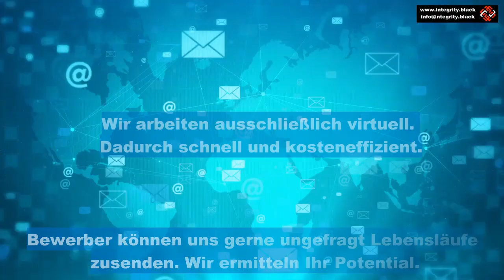INTEGRITY Trailer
Leistungen für Bewerber:
WIR FINDEN DAS PERFEKTE UNTERNEHMEN FÜR SIE.
Sie möchten für ein bestimmtes Unternehmen arbeiten, aber irgendwie klappt es nicht?
Sie möchten gerne einen perfekten Lebenslauf vorweisen können?
Sie möchten gerne Bewerbungen rationell übermitteln und keine Zeit verschwenden?
Sie haben schon unzählige Vorstellungsgespräche gemacht, aber es hat nie geklappt?
Wir können für Sie Ihr "Traum-Unternehmen" ansprechen und Ihre Chancen ausloten.
Wir erstellen für Sie einen perfekten Lebenslauf, mitsamt Anschreiben und Zeugnissen in einer PDF.
Wir zeigen Ihnen, was Sie selbst tun müssen, um Ihre Zeit sinnvoll zu managen.
Wir üben mit Ihnen ein perfektes Vorstellungsgespräch.

• Sie brauchen qualifizierte Mitarbeiter möglichst schnell, in einem Umfeld, in dem gute Fachkräfte "Mangelware" sind?
• Gute Leute gibt es nach wie vor wie Sand am Meer. Das Problem ist für Sie nur, dass sich diese Leute fast immer in einer gefestigten Position befinden. Diese Leute sind sich Ihres Wertes natürlich auch bewusst. Um eine gute Postion aufzugeben und mit einem neuen Arbeitgeber ins kalte Wasser zu springen, müssen Sie schon etwas Attraktives anbieten können. Und dabei helfen wir Ihnen, das herauszufinden. Verabschieden Sie sich von dem Gedanken, Leute mit mehr Geld zu überzeugen.
• Es ist fast, wie in der Liebe. Die, die leicht zu haben sind, taugen meistens auch nicht viel oder bleiben nicht lange.
• Viele Unternehmen haben noch nie mit einem Headhunter zusammengearbeitet. Sie haben ihre Leute meistens über Stellenanzeigen gesucht. Resultat in der heutigen Zeit: "Wir finden keine geeigneten Mitarbeiter". Fazit: Die guten Leute sitzen eben nicht zu Hause und lesen Stellenanzeigen oder schreiben unzählige Bewerbungen.
• Die guten Leute sehen Sie als Unternehmen gar nicht. Die Bewerbungen, die Sie bekommen, sind nur ein winziger Bruchteil von ca. 5%, von Mitarbeitern, die Sie ansprechen könnten.
• Wir setzen voll und ganz auf künstliche Intelligenz KI (Robot-Recruiting), um Ihnen möglichst schnelle und gute Ergebnisse liefern zu können. Algorithmen und Automatisierung helfen uns, den "richtigen" Kandidaten zu finden. Der mögliche geeignete Kandidat, für das nachfolgende persönliche Gespräch kann somit, viel schneller identifiziert werden. Das spart Ihnen Zeit und natürlich auch Kosten.  Der Vorteil liegt darin, das KI keine Emotionen oder persönliche Vorlieben, usw. in den Auswahlprozess mit einfließen lässt. Das darauffolgende "Matching" funktioniert ähnlich, wie bei den Partner-Vermittlungsbörsen. Dort funktioniert das ja auch seit vielen Jahren hervorragend.
• Für die Besetzung von Führungskräften setzen wir auf die Direktansprache.
Alle Inhalte der Webseiten und sozialen Medien dienen lediglich der Information und Unterhaltung und sind keine Beratung, Empfehlung oder Rechtsberatung.

Impressum
 INTEGRITY Human Resource Management GmbH, Landshuter Str. 40A, 85435 Erding Deutschland
Telefon aus dem Festnetz: 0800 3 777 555
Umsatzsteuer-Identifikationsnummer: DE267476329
Die Erlaubnis zur Arbeitnehmerüberlassung AÜG wurde mir in Deutschland verliehen.
Zuständige Aufsichtsbehörde: Bundesagentur für Arbeit, Nürnberg, Arbeitnehmerüberlassung, 90300 Nürnberg/Deutschland
Der räumliche Geltungsbereich des Versicherungsschutzes umfasst Tätigkeiten in Deutschland.
Verantwortlich gemäß § 55 RStV:
Peter Grabowski, Landshuter Str. 40A, 85435 Erding
Die Europäische Kommission stellt eine Plattform zur Online-Streitbeilegung (OS) bereit, die Sie hier finden
. Zur Teilnahme an einem Streitbeilegungsverfahren vor einer Verbraucherschlichtungsstelle sind wir nicht verpflichtet und nicht bereit.